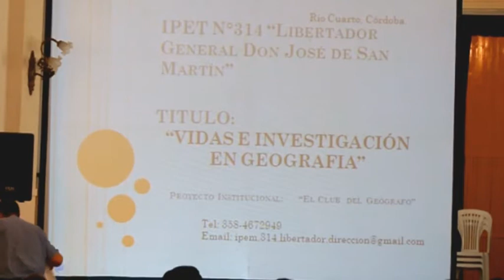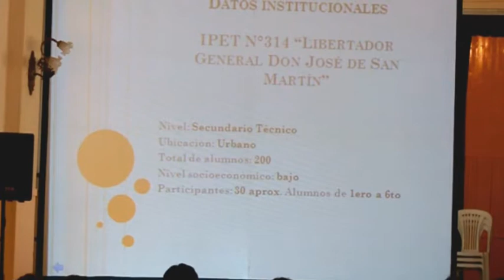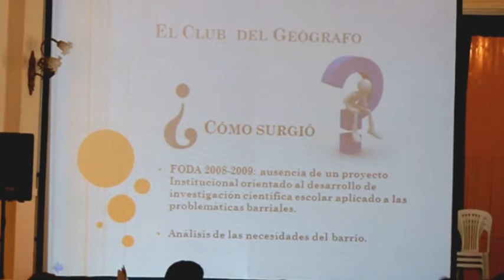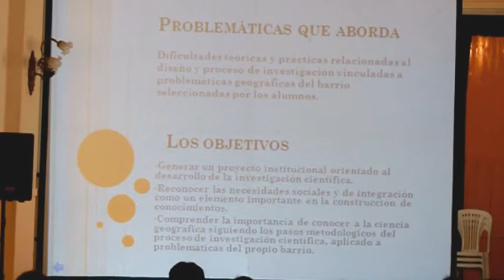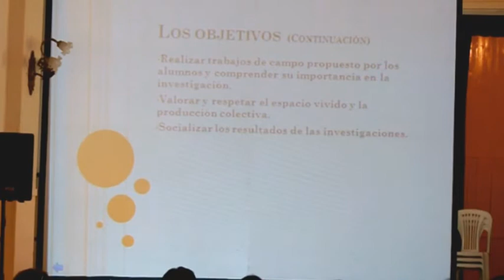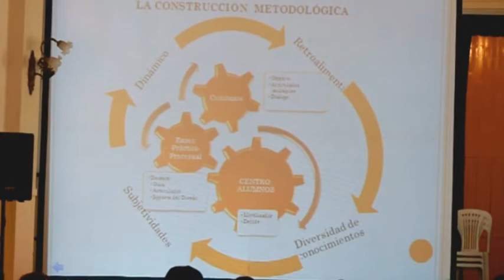IPET N° 314 "El Club del Geógrafo"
III CONGRESO PROVINCIAL DE BUENAS PRÁCTICAS EN EDUCACIÓN